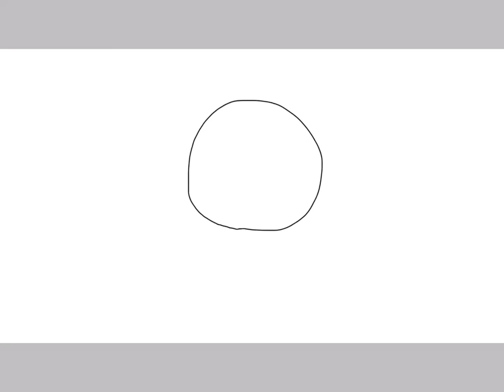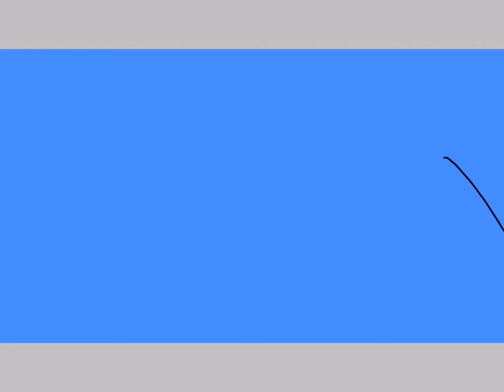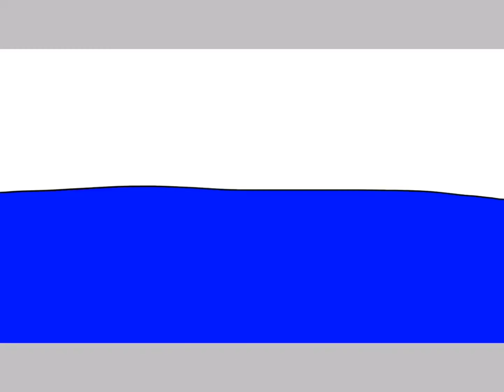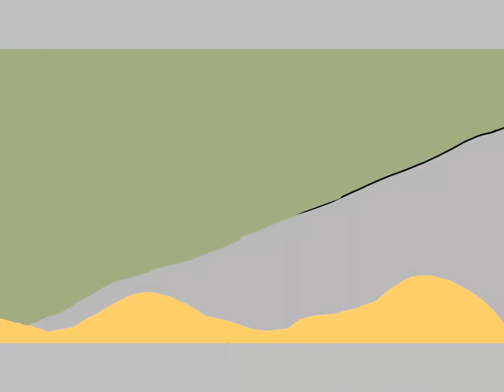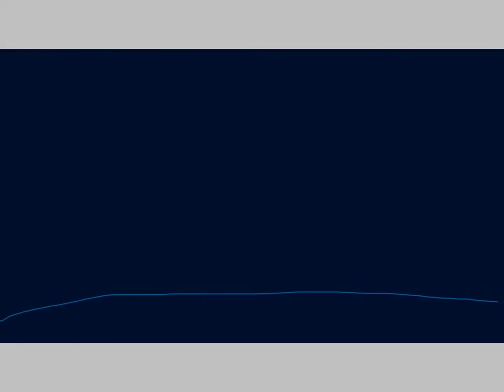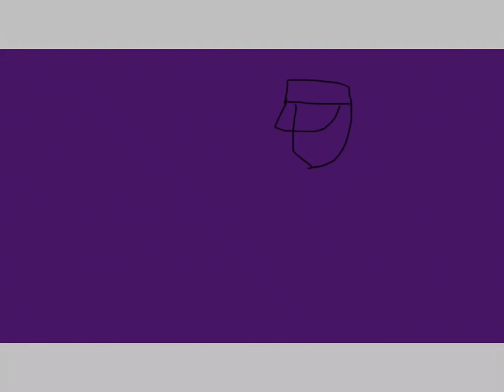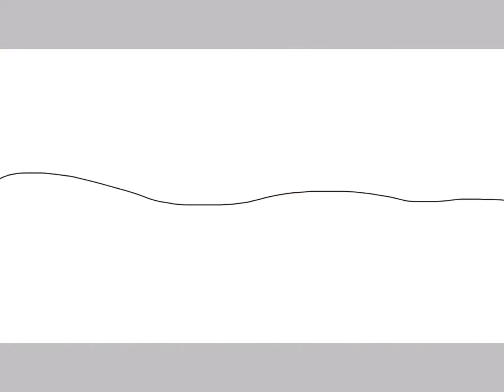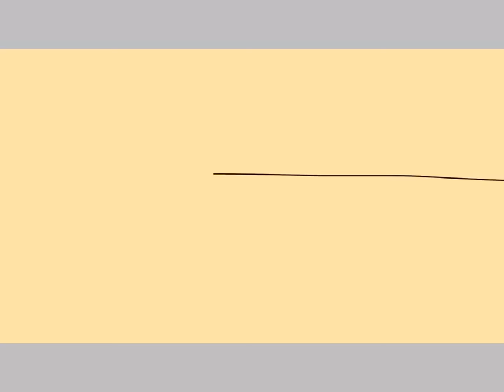1000人記念耐久お絵描きメドレー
30分耐久やで